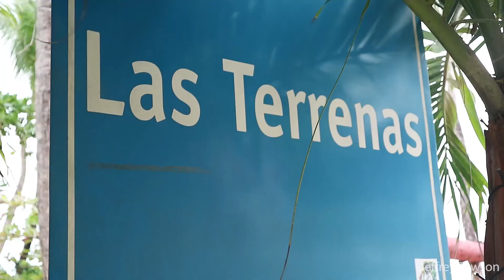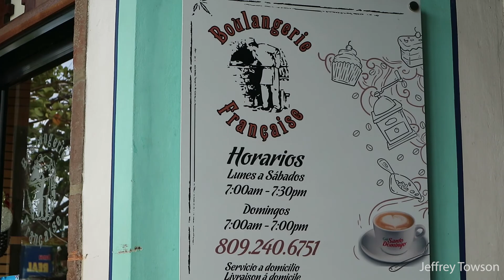Jeffrey Towson - 3 Predictions for Digital China for 2018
My three predictions for digital China for 2018 - including for Alibaba, JD, Didi and bike sharing (Mobike, ofo). Plus a little tour of the Dominican Republic.

By Professor Jeffrey Towson at Peking University Guanghua School of Management

Music is "Good For You" by THBD.